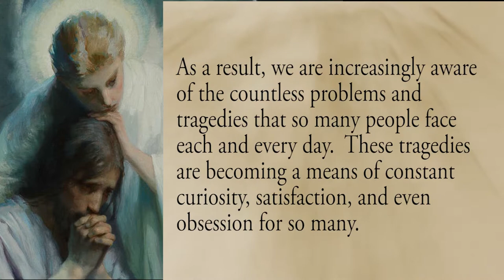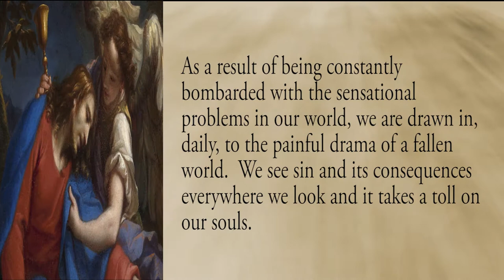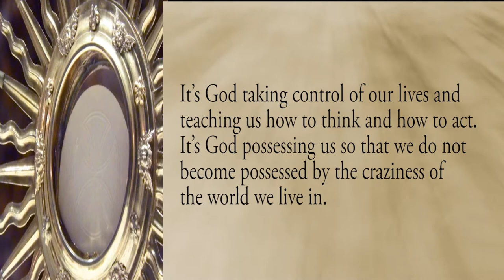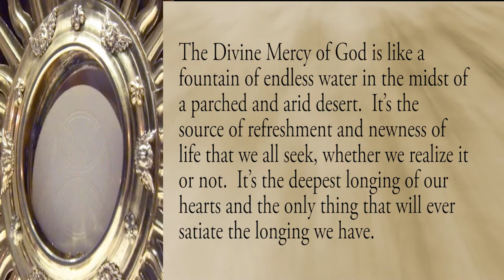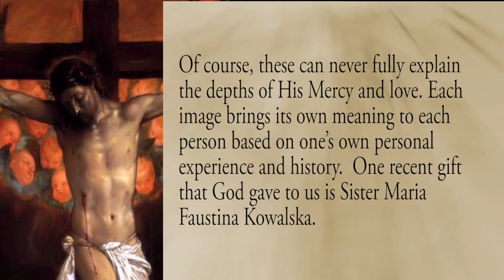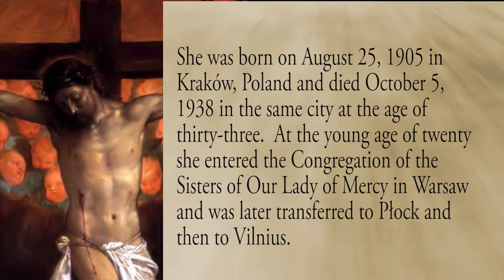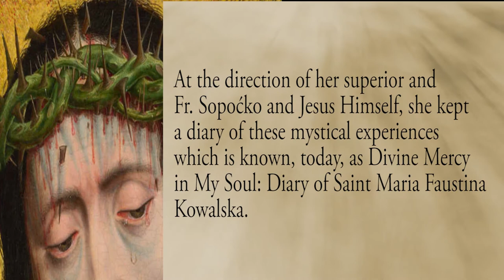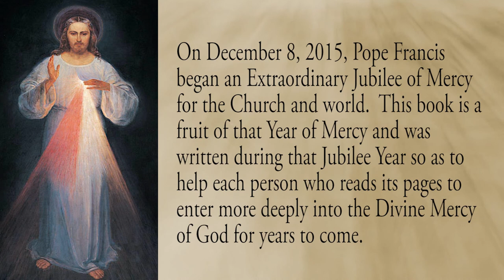Introduction - Daily Reflections on Divine Mercy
Introduction -  Daily Reflections on Divine Mercy: 365 Days with Saint Faustina

The world we find ourselves living in today is a world of increasing violence, chaos, despair and interior isolation.  It’s a world in which so many are connected through the means of modern communication, such as through the daily headlines and social media.  As a result, we are increasingly aware of the countless problems and tragedies that so many people face each and every day.  These tragedies are becoming a means of constant curiosity, satisfaction, and even obsession for so many.

As a result of being constantly bombarded with the sensational problems in our world, we are drawn in, daily, to the painful drama of a fallen world.  We see sin and its consequences everywhere we look and it takes a toll on our souls.

So how do we deal with this constant awareness of the evils, sins and pain of so many people on such a regular basis?  The only answer to that is what this book is all about: The Divine Mercy.

The Divine Mercy must become the lens through which we see all things.  It must become the filter for everything we take in and everything we give out.  The Divine Mercy is so deeply needed today and we can rest assured that He who is divine, desires to bestow this precious gift in abundance.

What is Mercy?  More specifically, what is The Divine Mercy?  The Divine Mercy is the grace and love of God alive in our lives.  It’s God acting in us, upon us, and through us.  It’s God taking control of our lives and teaching us how to think and how to act.  It’s God possessing us so that we do not become possessed by the craziness of the world we live in.

The Divine Mercy of God is like a fountain of endless water in the midst of a parched and arid desert.  It’s the source of refreshment and newness of life that we all seek, whether we realize it or not.  It’s the deepest longing of our hearts and the only thing that will ever satiate the longing we have.

The world we live in tries to satisfy and satiate us through constant stimulation, excitement, drama and intrigue.  The world is constantly offering us a false sense of happiness and fulfillment.  The first step to discovering The Divine Mercy of God is to see the world for what it is.  To see the lies and deceptions all around us and to turn our eyes to this font of truth and grace that we were made for.  We need to turn to The Divine Mercy.

As a fountain of grace, gushing forth in an arid place, The Divine Mercy of God comes from a hidden source, keeps going and never runs out, and produces all that we need to find satisfaction in life.  It’s like a vast ocean that we are called to plunge into and enter its depths.  It’s endless and all-consuming.

Jesus has always given us images to try to describe the love He has for us. He is the loving Father, waiting for His wayward son to return.  He is the Good Shepherd who seeks out the one stray sheep.  He is the Good Samaritan who cared for the foreigner in dire need.

Of course, these can never fully explain the depths of His Mercy and love. Each image brings its own meaning to each person based on one’s own personal experience and history.  One recent gift that God gave to us is Sister Maria Faustina Kowalska.  She was born on August 25, 1905 in Kraków, Poland and died October 5, 1938 in the same city at the age of thirty-three.  At the young age of twenty she entered the Congregation of the Sisters of Our Lady of Mercy in Warsaw and was later transferred to Płock and then to Vilnius.  It was in Vilnius where she met her confessor, Father Michał Sopoćko who helped her immensely with many mystical graces she received from God.  Sister Faustina was graced to receive daily private revelations from Jesus by which He revealed to her the abundance of His Divine Mercy.

At the direction of her superior and Fr. Sopoćko and Jesus Himself, she kept a diary of these mystical experiences which is known, today, as Divine Mercy in My Soul: Diary of Saint Maria Faustina Kowalska.

The goal of this present book is to walk through the pages of her Diary, reflecting upon its messages over the period of a year.  The Diary is reflected upon in a way that the reader will be able to easily ponder the message of Divine Mercy as it was revealed to Sister Faustina by Jesus Himself.

On April 30, 2000, Pope John Paul II canonized Sister Faustina on Divine Mercy Sunday.  With her canonization, the messages of Saint Faustina continue to spread to a world so desperately in need of God’s abundant grace.

On December 8, 2015, Pope Francis began an Extraordinary Jubilee of Mercy for the Church and world.  This book is a fruit of that Year of Mercy and was written during that Jubilee Year so as to help each person who reads its pages to enter more deeply into the Divine Mercy of God for years to come.
The image of Divine Mercy made available from: ©The Congregation of the Sisters of Merciful Jesus.